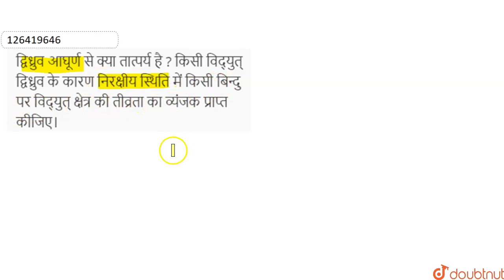द्विध्रुव आघूर्ण से क्या तात्पर्य है ? किसी विद्युत् द्विध्रुव के कारण निरक्षीय स्थिति में किसी ...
द्विध्रुव आघूर्ण से क्या तात्पर्य है ? किसी विद्युत् द्विध्रुव के कारण निरक्षीय स्थिति में किसी बिन्दु पर विद्युत् क्षेत्र की तीव्रता का व्यंजक प्राप्त कीजिए।
Class: 12
Subject: PHYSICS
Chapter: विद्युत् आवेश तथा क्षेत्र
Board:Madhya Pradesh Board

👉 Have Any Query? Ask Us.